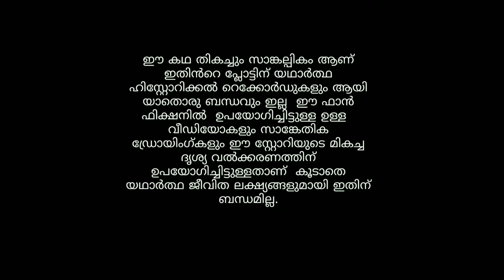Jungkook FF Malayalam//Still with you♥️// Episode 1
This is my first FF. So, please forgive me if I done any mistakes.